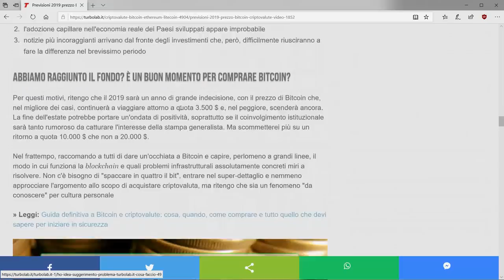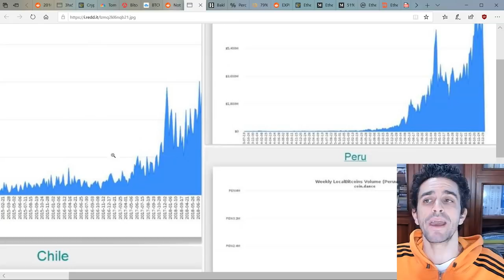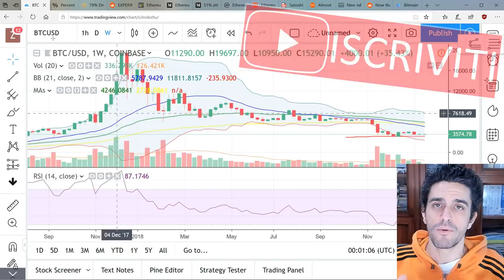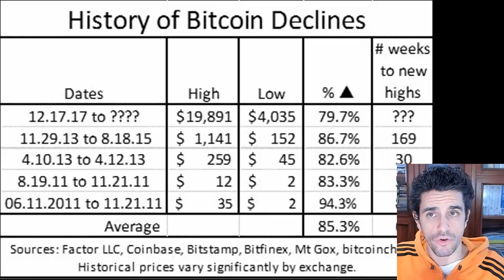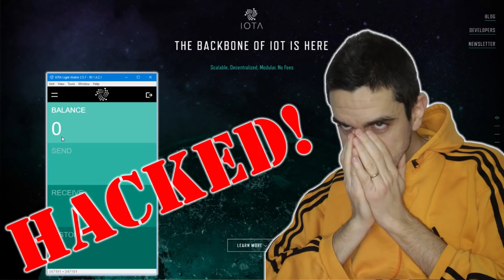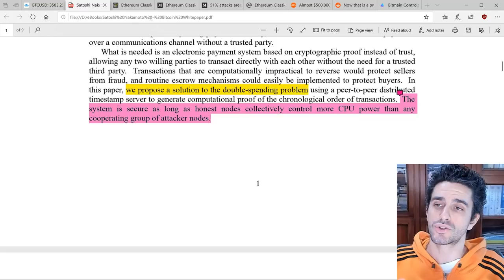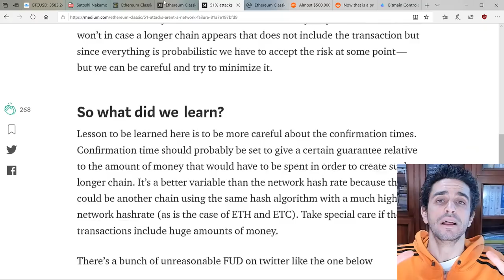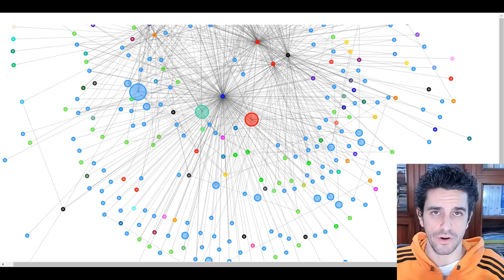Previsioni 2019 Bitcoin e criptovalute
Dopo l'incredibile bolla speculativa del 2017 e il drastico tracollo che ha caratterizzato il 2018, cosa ci riserva il mercato delle criptovalute per il 2019? E, ancora più importante, è un buon momento per acquistare Bitcoin oppure dobbiamo prepararci a un'ulteriore discesa? Facciamo il punto con qualche previsione sul prezzo di Bitcoin e criptovalute per il 2019